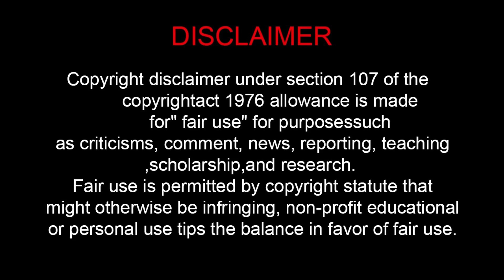தன் தந்தை லா ச ராமாமிர்தம் பற்றி|About his father La Sa Ramamirtham|Saptharishi|readingindia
STARVISION is one of our best explorations we had, “Bringing space to any place”. They have the creative minds and potential to educate and amaze students with the true magic of space and best in class experience. We truly observed that there is transfer of knowledge from this planetarium to students. It is really mind blowing by seeing the fragrance of happiness and positivity in students after learning and leaving at end. Its unlike the other conventional learning out there and enjoyable for students. They can setup space anywhere anytime, which gives a freedom to educational institutions to plant the space interest in little minds.

Address :
STARVISION
12/9 Indian books centre complex,
Tank  Street, 1st cross,
Sai Baba Nagar,